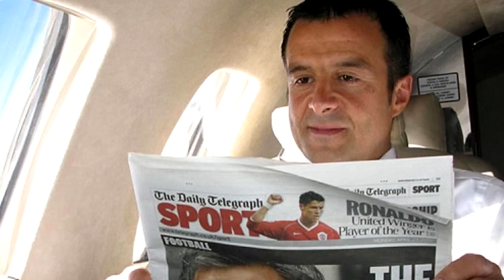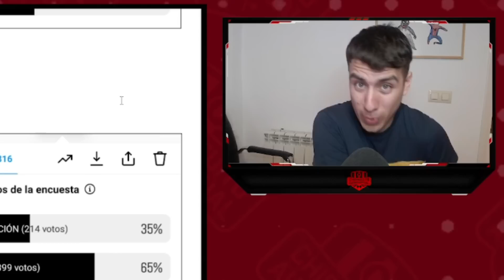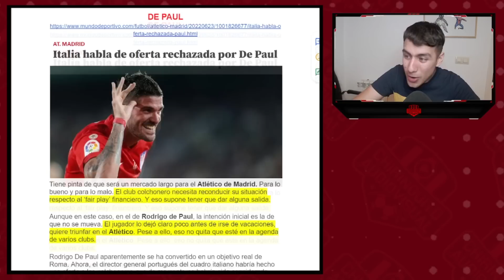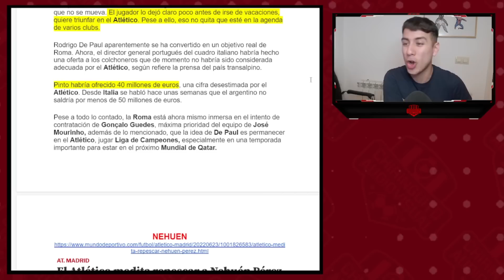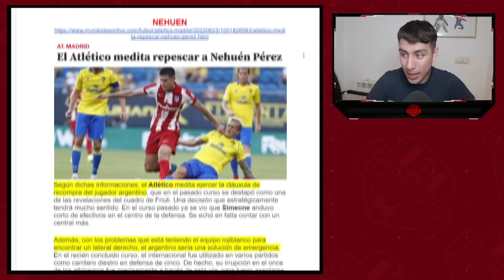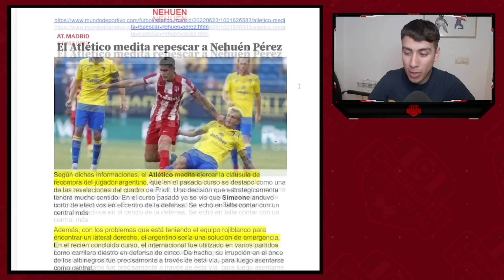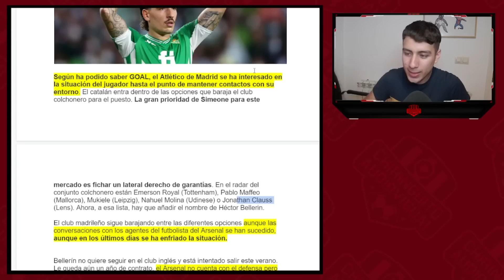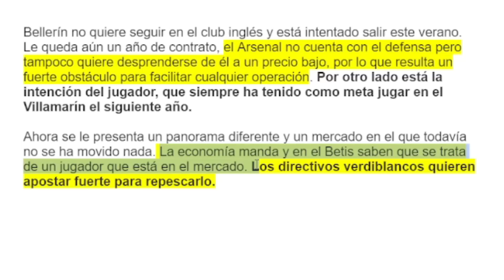"EL ATLÉTICO CONTACTA CON BELLERIN" LEMAR SE PRONUNCIA TRAS SU NO RENOVACIÓN, SARABIA, DE PAUL...